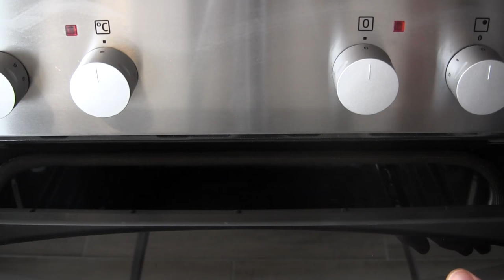Backofentür schließt nicht richtig? ✅ULTIMATIVE ANLEITUNG: Herd Tür & Backofen Scharniere einstellen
Backofentür schließt nicht richtig? Backofen und Herd Tür Scharniere einstellen

In diesem Video erfährst Du, wie Du die Einstellung und Justierung bei einer Herdtür selber richtig meistern kannst. Mit dieser Anleitung die Herd Tür und das Backofen Scharnier einstellen, wenn die Backofentür schließt nicht richtig!

Wenn das Backofentürscharnier mehr zugeklappt ist, ist dies meist kaputt und es lässt sich über das Auswechseln nachdenken. Hier ist die Marke nicht wichtig, egal ob von Miele, Nett, Siemens und AEG, Constructa, Privileg oder Bosch, Gorenje, Amica und Ignis oder Bauknecht und Smeg Juno.

Zuerst muss man die Türen aushängen, wenn sie doch noch schliesst und defekt ist. Wenn sie nicht dicht bzw. undicht ist, sollte man das Türscharnier bzw. Backofenscharnier reparieren und anschließend wieder einhängen.

Auch ist das alles bei einem Einbauherd und einem mini Einbaubackofen von Competence möglich. Das Schließen bzw. zu machen ist also fast überall nach dem justieren möglich.

Mit dieser Video Anleitung (deutsch) / Montageanleitung / Bedienungsanleitung / Tutorial / Tipps & Tricks auf Youtube eine Herd Tür und das entsprechende Backofen Scharnier einstellen, wenn die Backofentür schließt nicht richtig!

▬ Video Kurse ▬▬▬▬▬▬▬▬▬▬▬▬

Du hast ein Problem, was Du gerne selbst lösen möchtest??? Dann bist Du hier bei ProblemLösenTV genau richtig!